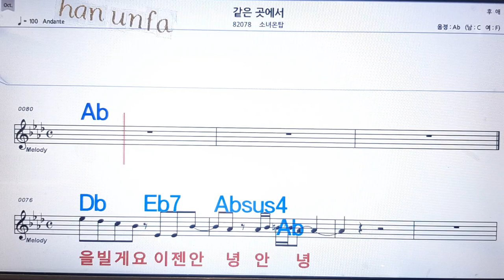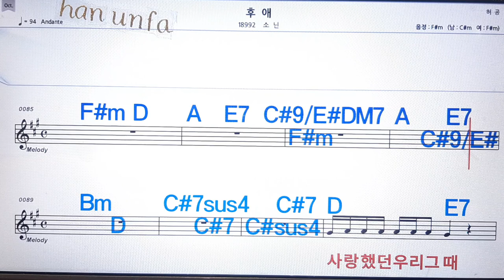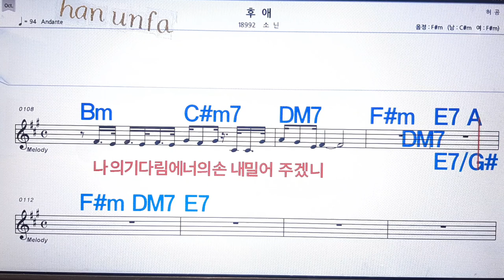후애/소닌💋노래방 반주*기타 코드 악보*가라오케💖Karaoke*Sheet Music*Chord*MR